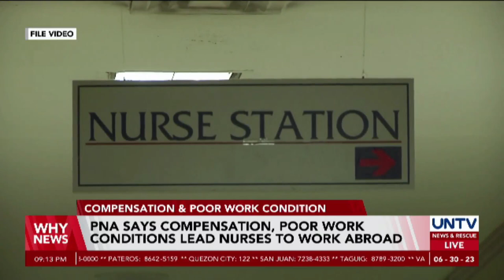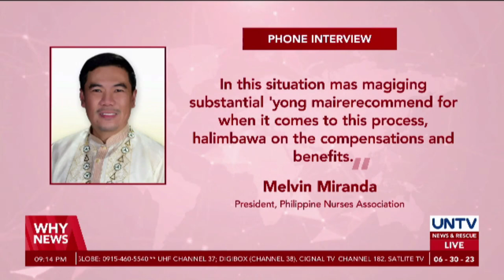Compensation, poor work conditions lead nurses to work abroad - PNA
The Philippine Nurses Association cited that compensation and poor work conditions in the country are among the main reasons why nurses decide to work abroad.